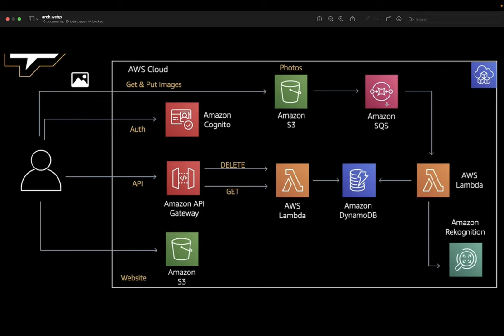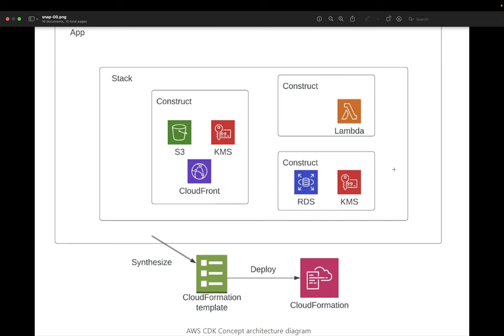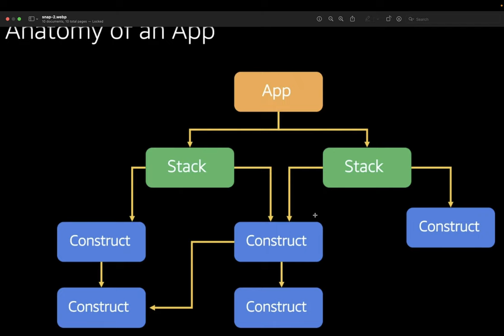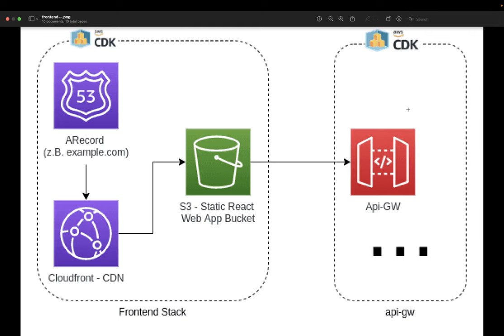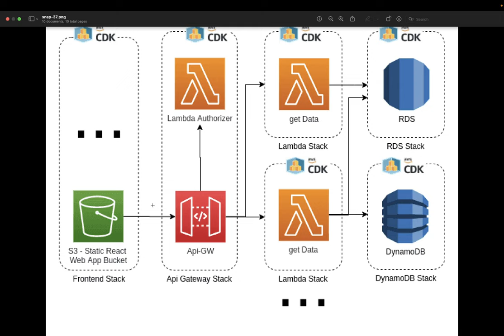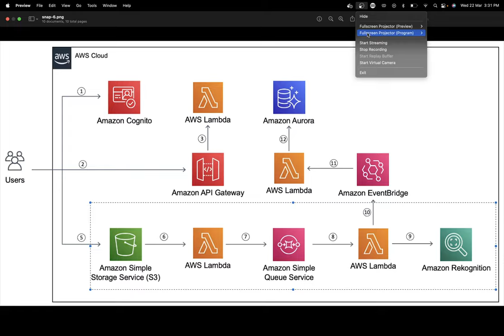AWS CDK Overview with Stack and Constructs (different examples and use cases)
Hi Everyone,
This Video is a part of the Playlist "Uber Eats Clone" Application  and we are covering everything from ground zero to hero

In this video,  I will give an overview of AWS Accounts and Services and will use AWS CDK to create resources on the AWS Platform
what we need is

- AWS Account
- AWS CLI installed
- aws-cdk lib installed

we will talk about simple demo and will see how to deploy a simple Stack on AWS
Deploying different tasks with constructs like

-  deploying S3 bucket on AWS
- creating SNS Topic
- Creating SQS Queue
- Creating Lambda with API Gateway proxy
- setting s3 bucket with CloudFront (status website hosting)
- deploying dynamo Table with Lambda and API Gateway

we will talk about the AWS-CDK toolkit to build infra for our application
AWS Cloud Development Kit (AWS CDK) accelerates cloud development using standard programming languages to model your applications.

The AWS Cloud Development Kit (AWS CDK) lets you define your cloud infrastructure as code in one of its supported programming languages. It is intended for moderately to highly experienced AWS users.

Ideally, you already have experience with popular AWS services, particularly AWS Identity and Access Management (IAM). You might already have AWS credentials on your workstation for use with an AWS SDK or the AWS CLI. You might also have experience working with AWS resources programmatically.

Familiarity with AWS CloudFormation is also useful because the output of an AWS CDK program is an AWS CloudFormation template.

Finally, you should be proficient in the programming language you intend to use with the AWS CDK.

GitHub Link
Welcome to Uber eats clone App development
Let's build Uber Eats Clone App
we are going to build everything from ground zero using the latest technology and tools
We will build the most common features for any food delivery app